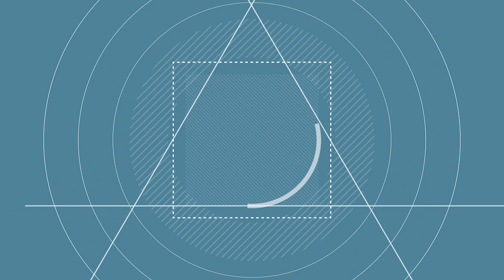GRUPO FRONTERA CON SU "NO SE VA, NO SE VA" Y DE PARRANDA POR PRIMERA VEZ EN MONTERREY, MÉXICO